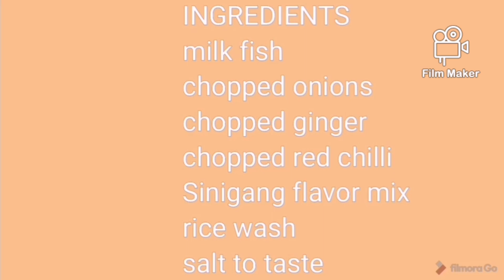SINIGANG NA BANGUS or Sour broth fish soup.. Cezma Igorota